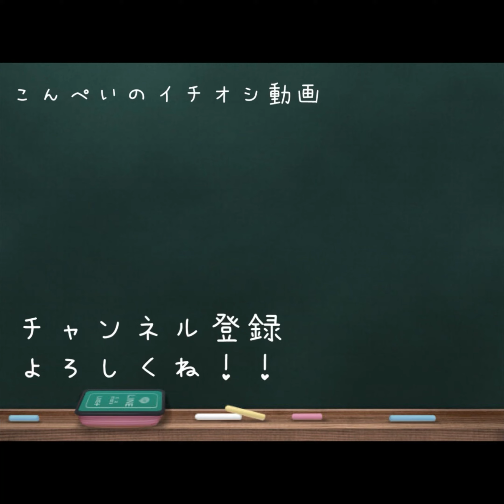スローにしたら驚いてた 〜super slow〜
ひゃっはー！！！